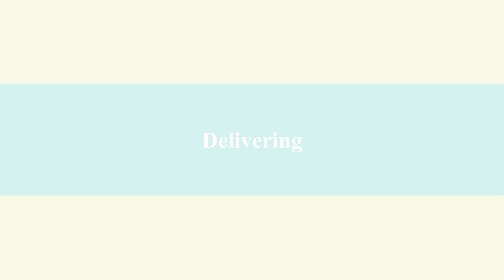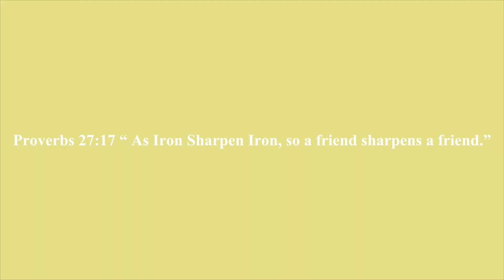Teens Galentine’s Day 2021